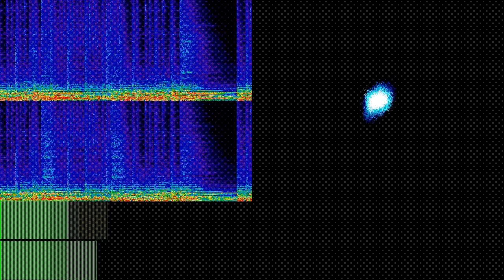sappy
“sappy” by Jahzzar